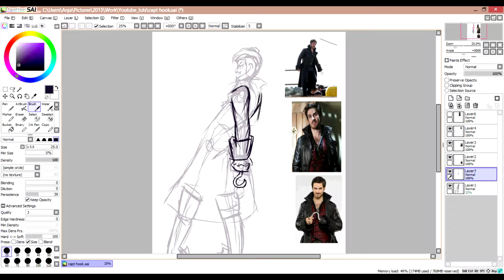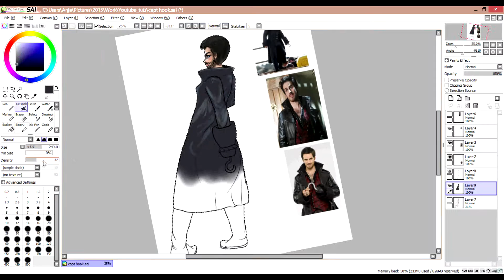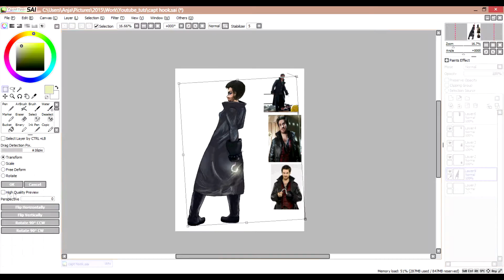OUAT Captain Hook Speedpaint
After the vote were up majority voted for ONce Upon A Time's Captain Hook so here he is in all his glory! Hope you guys like it and vote for next week's speedpaint